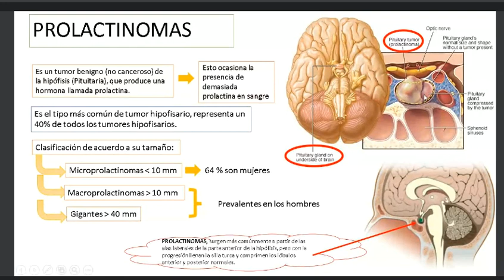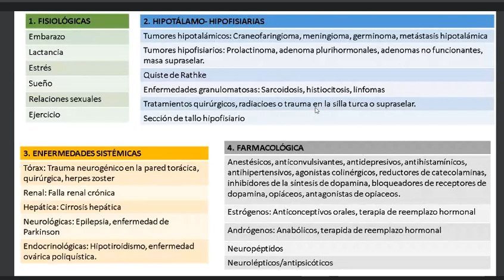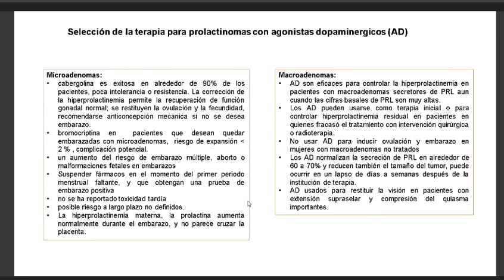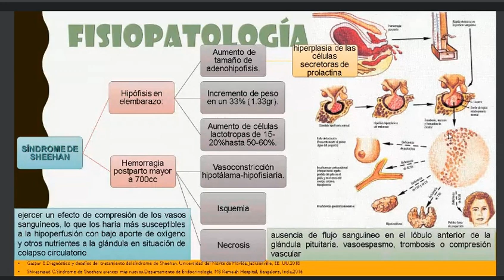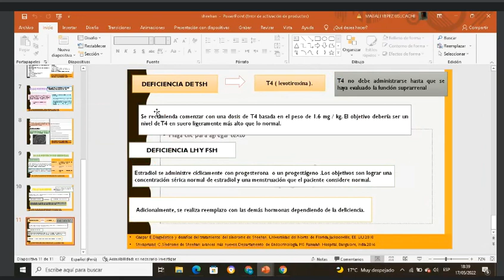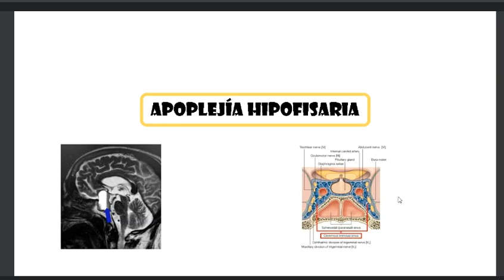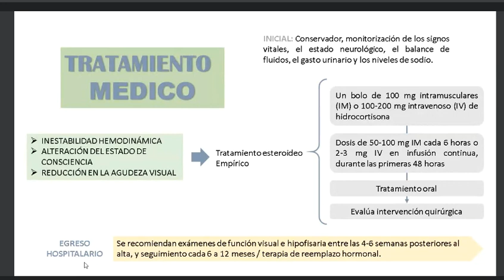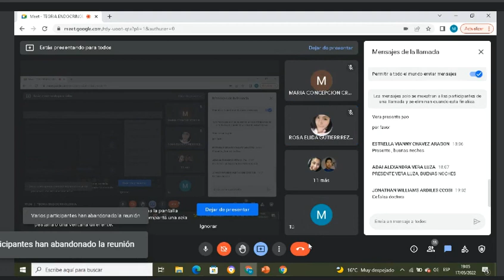ENDOCRINOLOGIA - tumores pituitarios parte 2